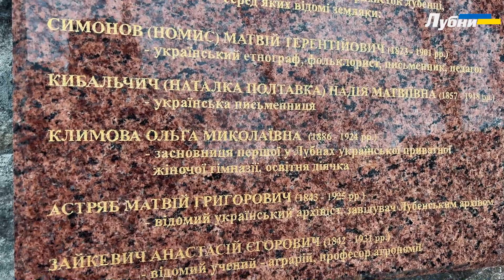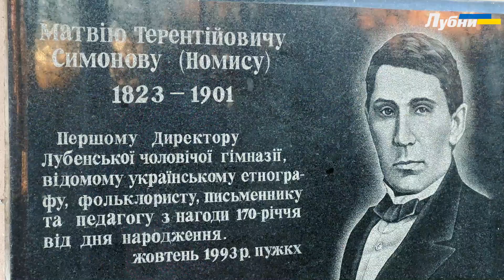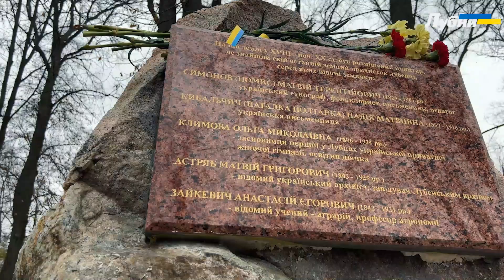Відкриття пам'ятного знаку видатним лубенцям-землякам у дитячому парку